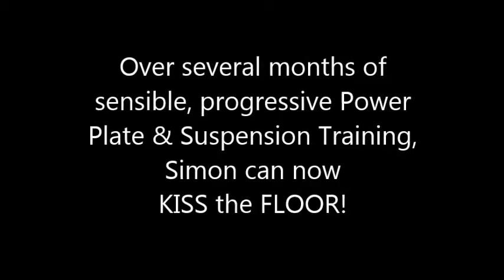Exercise of the Week - Simon's Roller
Why you need a strong core...
A solid core keeps your back healthy, helps you to maintain good posture, improves your balance, enhances performance and prevents injuries.

It’s so important not to just condition your core lying down. Bridges, planks, knee tucks, rollouts and leg raises will help you to functionally strengthen the core in all three planes of motion. Core exercises performed in the upright position, target balance, stability and core strength. These exercises provide sport-specific core conditioning and have an excellent carry-over to daily activities.

It is also important to understand that many functional exercises strengthen the core muscles without isolating them. Press ups, inverse rows, the chop and lift exercises, the various single-leg deadlift variations require adequate core strength and stability to perform the exercise with proper form.